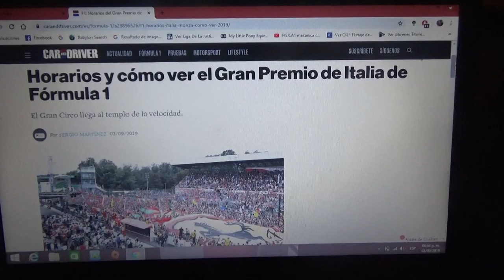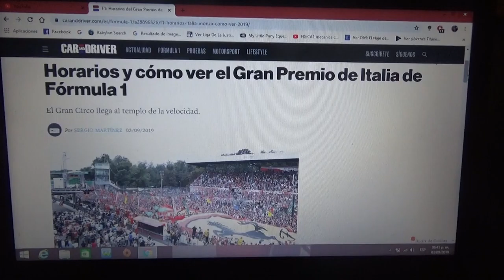Previa GP de Italia 2019 de F1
Una breve previa de la próxima carrera de la Temporada 2019 de la Fórmula 1 en la que se disputará en la pista de Monza Región de Lombardía al límite de Emilia Romagna(donde esta la sede central de Ferrari en la ciudad de Maranello)